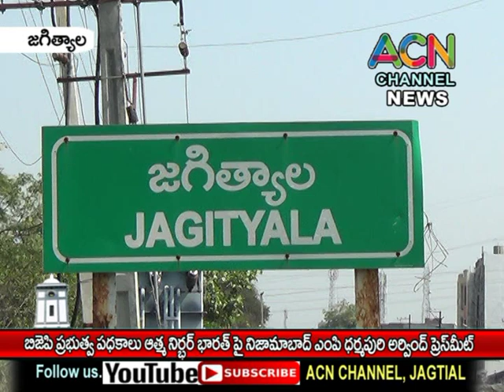జగిత్యాల : బిజెపి ఆత్మ నిర్భర్ భారత్ ప్యాకేజీ పై నిజామాబాద్ ఎంపీ ధర్మపురి అర్వింద్ ప్రెస్ మీట్